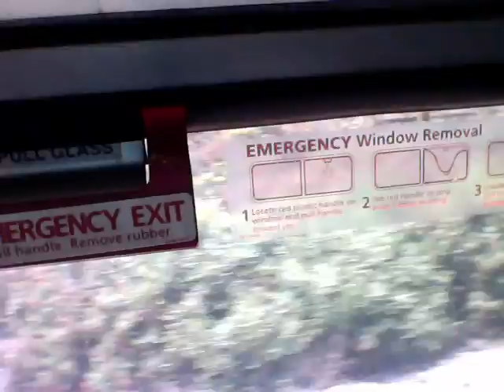Movie Recording 10